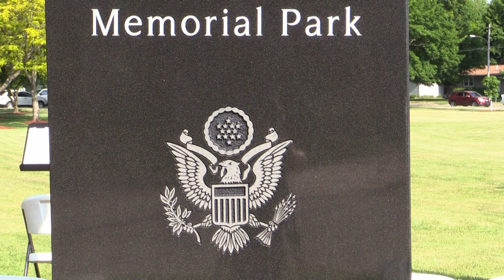Sparta Memorial Preview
Just a short preview of todays event i Sparta Mi.the follow up will be
a mini documentary.Thank You to everyone in the committee,Sparta should be very proud of our town.